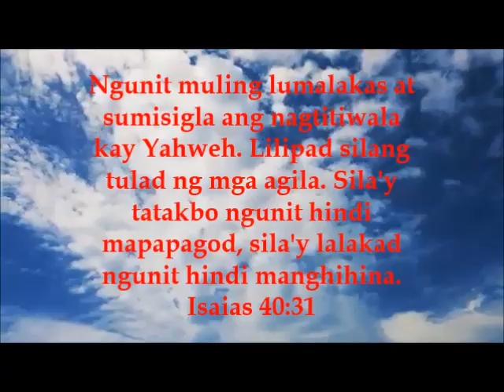Piano Worship Instrumental🎼🎹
Hello guys. This is my first worship instrumental that I would like to share with you. I hope that you'll be inspired as you listen to it. I love you all and God bless.

More details:
Music Type: Worship Instrumental
Composer: Samuel L.Vargas
Video Creator: Peniel Music Productions
Recording Engineer: Rosephine Ungsod
Keyboard Used: Casio CTK-691

Blue Sky Link:
Free 4K HD Stock Footage